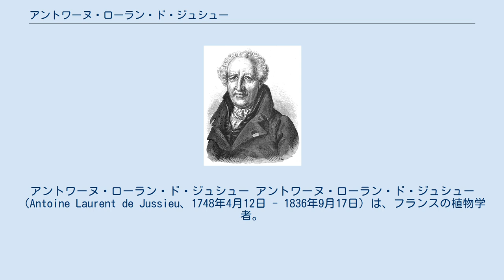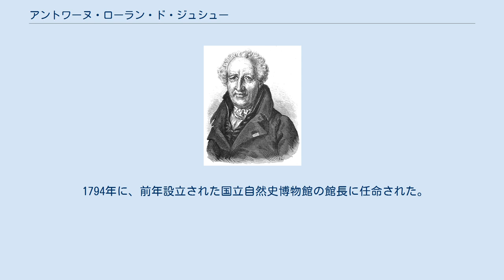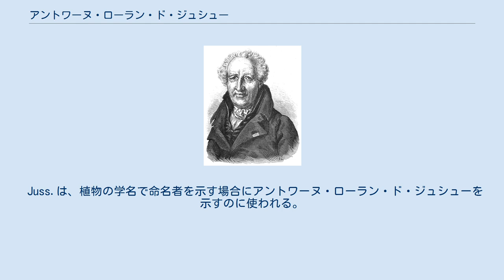アントワーヌ・ローラン・ド・ジュシュー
アントワーヌ・ローラン・ド・ジュシュー アントワーヌ・ローラン・ド・ジュシュー（Antoine Laurent de Jussieu、1748年4月12日 - 1836年9月17日）は、フランスの植物学者。
特に顕花植物の分類に関する著書『植物の属』（"Genera plantarum"：1789年）の中で、今でも使われている科の多くを定義したことで知られる。
Juss.と略される。
 ジュシューはリヨン生まれで、叔父であるベルナール・ド・ジュシュー、またアントワーヌ（Antoine）、ジョゼフ（Joseph）も植物学者であった。
1763年にキンポウゲ科に関する論文を提出して科学アカデミーに認められた。
パリで医学を学び、1770年に卒業してパリ植物園に迎えられた。
 1774年にベルナール・ド・ジュシューの考えを発展させ、形態による新しい分類体系を公表したが、完成にはさらに15年を要した。
彼以前のリンネによる分類は、雄蕊と雌蕊の数によって植物を分類していたので不自然な部分が多かったが、ジュシューの分類体系はより自然なもので、その後の顕花植物の分類すべての基礎となるものである。
著書の『植物の属』についてキュヴィエは、実験科学におけるラヴォアジェの業績に匹敵する画期的業績であると賞賛しているが、ジュシュー自身もキュヴィエやオーギュスタン・ピラミュ・ドゥ・カンドールの仕事から大いに影響を受けている。
 1794年に、前年設立された国立自然史博物館の館長に任命された。
1804年に医科大学の植物学教授になり、1826年まで務めた。
晩年はほとんど失明したが、息子のアドリアン＝アンリ（Adrien-Henri）も植物学者となり、彼の後を継いで博物館長を務めた。
 Juss.は、植物の学名で命名者を示す場合にアントワーヌ・ローラン・ド・ジュシューを示すのに使われる。
（命名者略記を閲覧する／IPNIでAuthor Detailsを検索する。） ウィキメディア・コモンズには、アントワーヌ・ローラン・ド・ジュシューに関するカテゴリがあります。